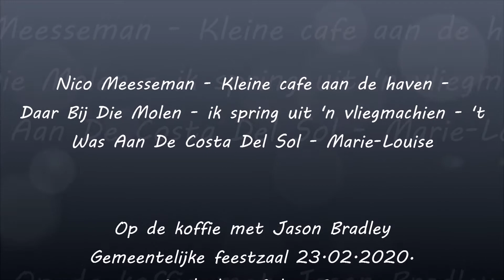Nico Meesseman - cafe aan de haven/uit'n vliegmachien/costa del sol /Marie-Louise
- Kleine cafe aan de haven -
Daar Bij Die Molen - ik spring uit 'n vliegmachien - 't
Was Aan De Costa Del Sol - Marie-Louise

Op de koffie met Jason Bradley
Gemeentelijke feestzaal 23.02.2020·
 Cardijnlaan Aalter-Brug